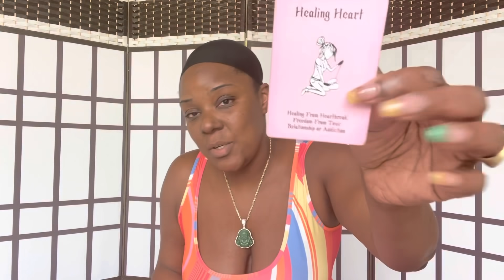SCORPIO: BE MINDFUL ON WHAT YOU SHARE WITH PEOPLE AROUND YOU, THEY SEE YOUR STABILITY AND WANT SOME